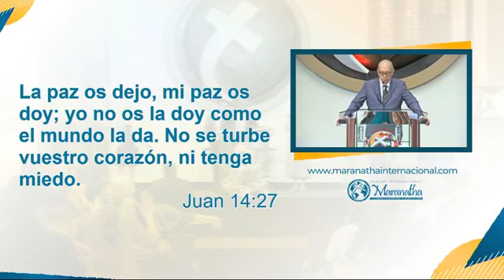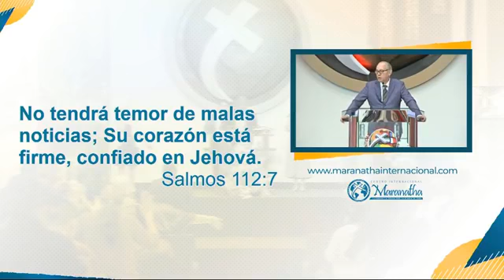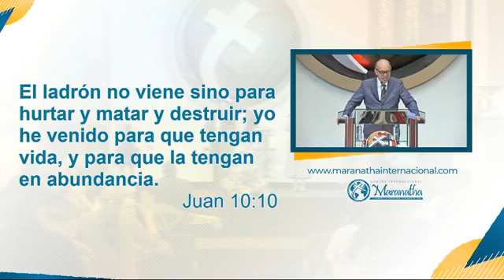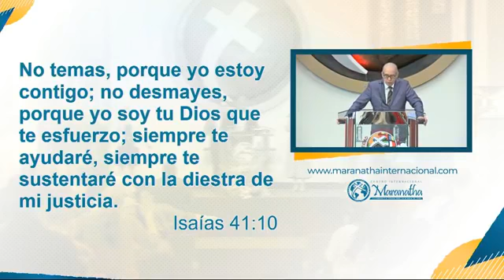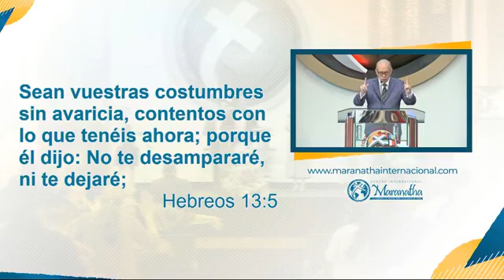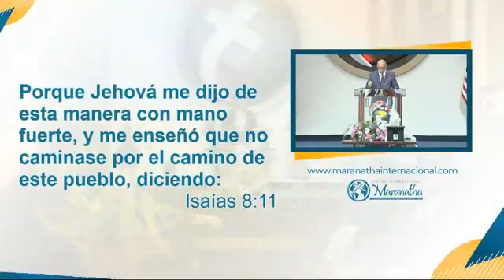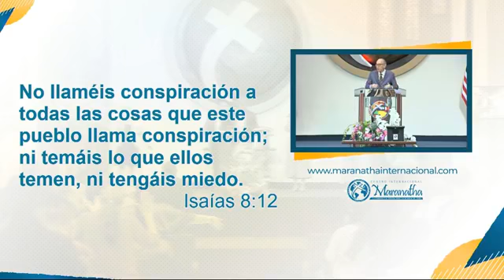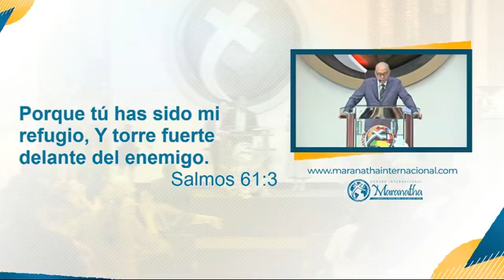UN CORAZÓN EN PAZ, LA CLAVE PARA TU FE- Pastor Nahum Rosario - 30 Enero 2022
primer servicio MARANATHA Panamá

Bienvenidos a este su canal Púlpito Nahum Rosario.
Aquí tendrás siempre una palabra de aliento de fe que te preparará para un gran avance en tu vida.

Maranatha Panamá una iglesia con el propósito de adorar a Dios y proclamar la exaltación de su nombre por los confines de la tierra.

Conoce más de nuestro ministerio a través de nuestras plataformas digitales, para que estés anuentes e informado de todos nuestros acontecimientos.